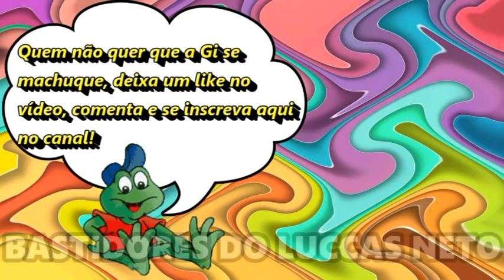GI SOBE EM ÁRVORE PRA DANÇAR E QUASE CAI DE LÁ DE CIMA!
A Giovanna Alparone subiu em uma árvore pra dançar! Acontece que ela quase caiu de lá de cima! Vejam como foi a Gi Alparone quase caindo da árvore!